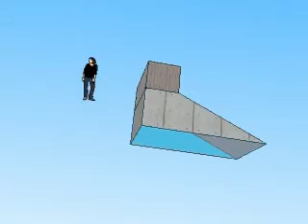vidéo de module